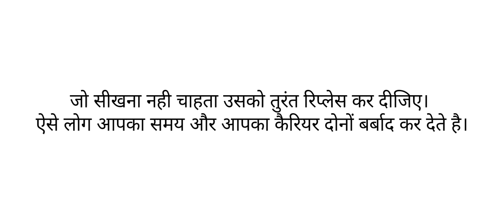Motivational Video by G S Pawar.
जो व्यक्ति किसी के द्वारा सिखाये हुए काम को बार-बार सीखने के बाद भी नहीं सीख पा रहा है। वह आदमी आपकी आंखों में धूल झोंक रहा है। ऐसे आदमी को आप अपनी टीम में से तुरंत रिप्लेस कर दीजिए। क्योंकि वह आदमी आपका और अपना समय खराब कर रहा है। इसका असर आपकी निजी जिंदगी और कैरियर पर पड़ेगा।